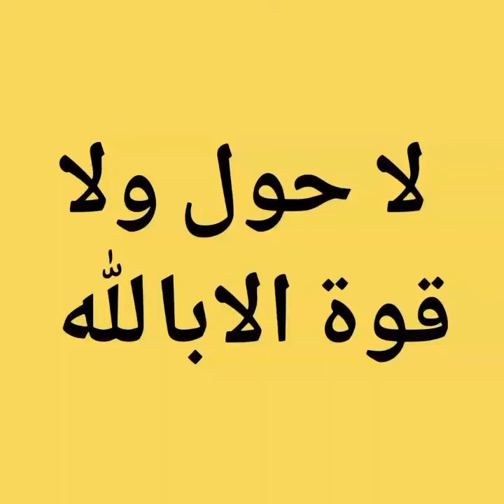ابني مالك..لاحول ولا قوة إلا بالله.كنز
فيديو من 💖اللهم صل على محمد وعلى